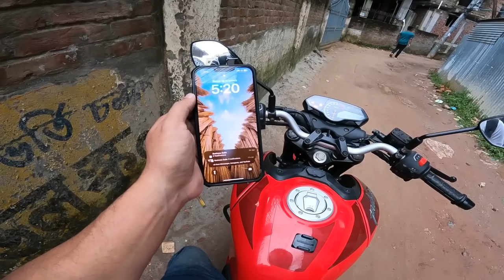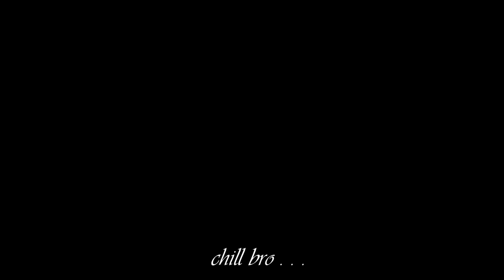যত গর্জন ততও বর্ষণ নাই বাজাজ পালসার N250 এর | MSI Vlogs